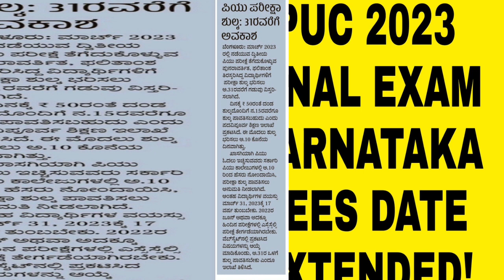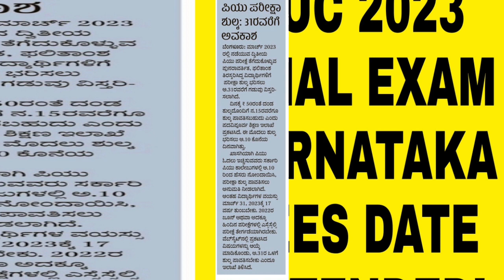PUC EXAM 2023 LATEST BIG UPDATE|KARNATAKA|students solution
Upi id:hatersvtu@ybl

2nd puc final exam 2023,
2nd puc annual exam time table 2023 karnataka,